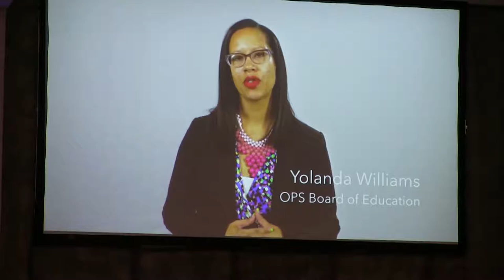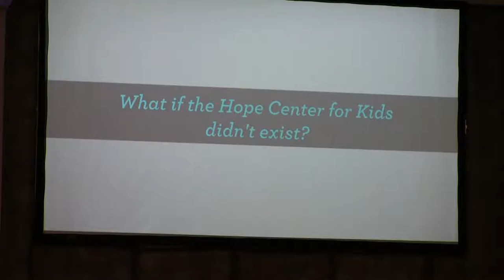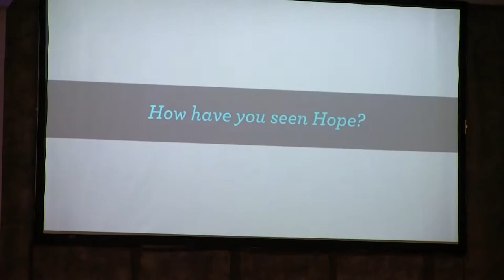Aaron Horton | Legacy Weekend | (10.28.18)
Honoring our legacy and looking to the future.